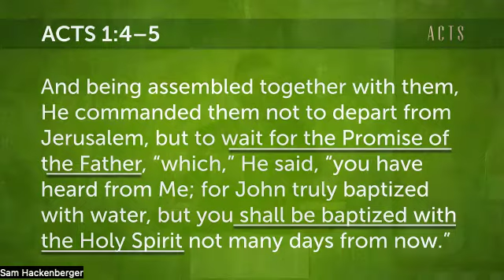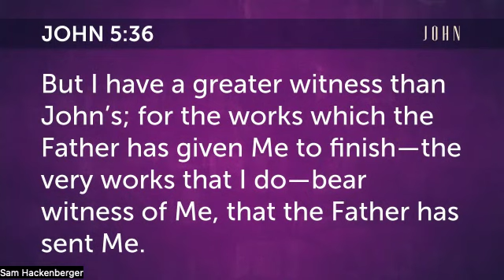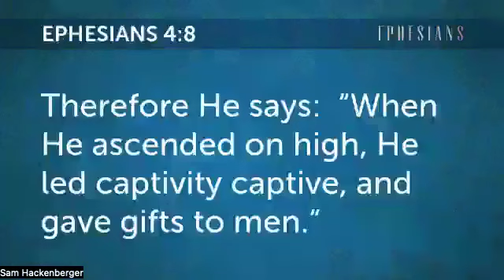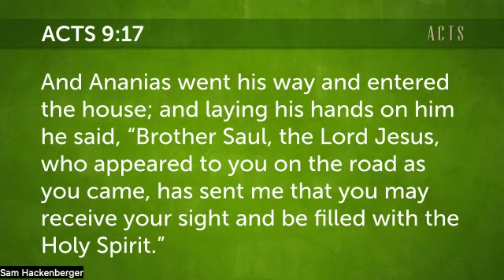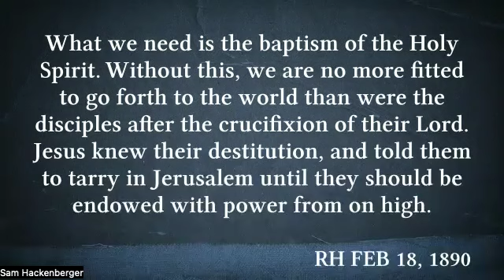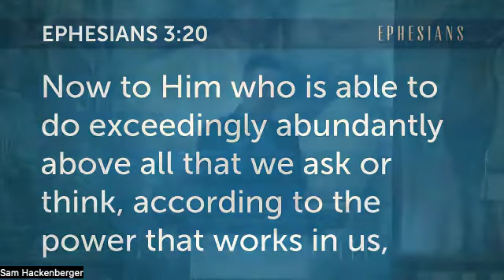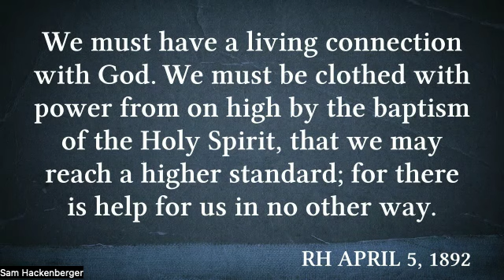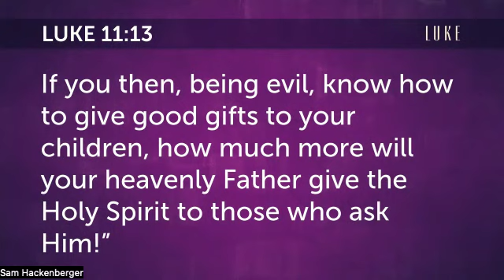Baptism of The Holy Spirit